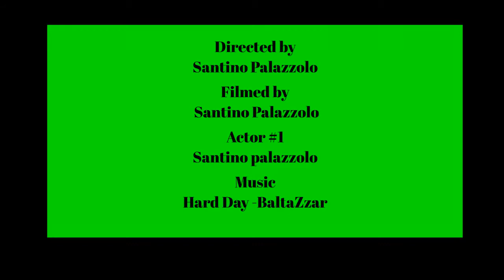Time to Cut the Grass...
This video was produced for Romeo High School's Video Production 1 Class.

Directed and edited by Santino Palazzolo